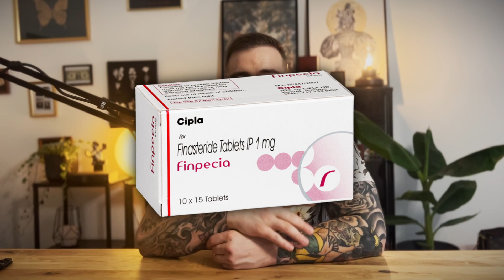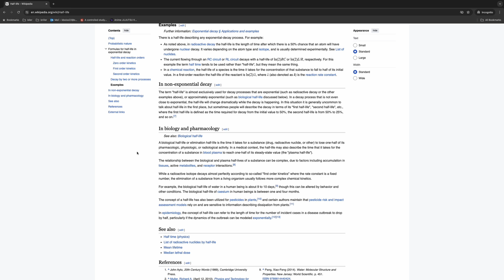Why 1MG Finasteride Doses Are STUPID!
💊💡Don’t just fight hair loss; DESTROY it! Watch now and start your journey to unbeatable hair growth!

In this video, I expose the hard-hitting science behind Finasteride's potent effects. Learn why a mere 1mg daily dose can transform your life, but also why finding your unique dosage is key to unlocking its full potential without nasty side effects. 💊💡 From the half-life of the drug to the intricate rebuilding of 5-alpha reductase enzymes, I cover it all with unmatched intensity and passion!

Essential Hair Loss Solutions 💡:
- RU58841 Products 💊:

Hair Care Essentials 🌟:

- **POWDER WAX** 💇‍♀️: [Shop on Amazon]
- **Where to Buy Minoxidil** 💊: [Check options on Amazon]
- **Blue Vials and Dropper** 🔵: [Get them on Amazon]
- **Best Value Redensyl Serum** 🧪: [Available here]
- **Nizoral** 🛒: [Purchase on Amazon]
- **Dermapen** 🖊️: [Find it on Amazon]
- **Minoxidil** 💧: [Order on Amazon]

**Vitamin D3 for Your Health 🌞:**